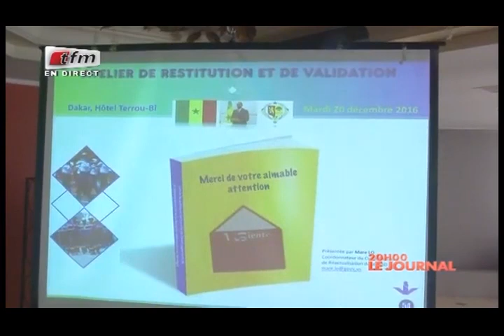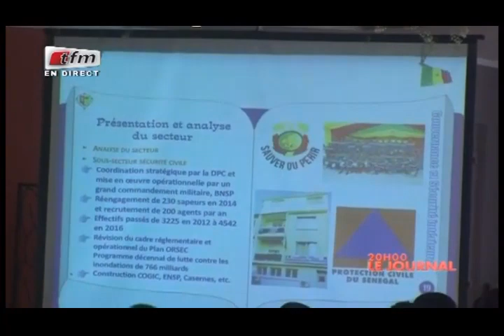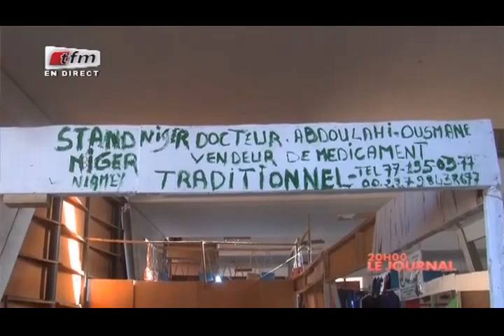REPLAY - JT Français 20h - Pr : CHEIKH TIDIANE DIAHO - 20 Décembre 2016